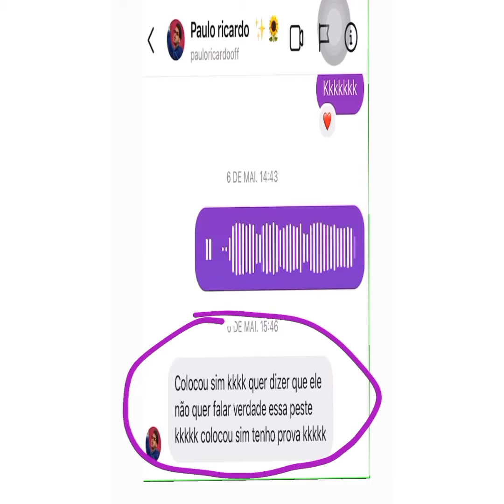PAULO RODRIGUEZ A FRENTE DO BAFOS E BAFOS CONTANDO TUDINHO SOBRE A TURMA GIRASSOL 🌻 2 EDIÇÕES